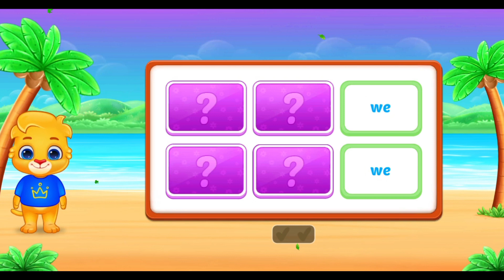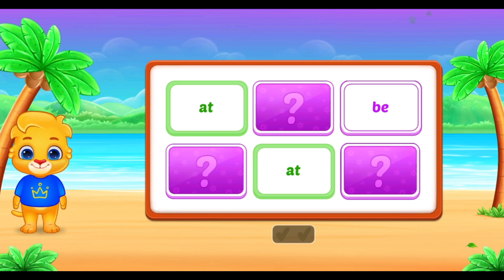Reading and Listening with Fun Memory Cards